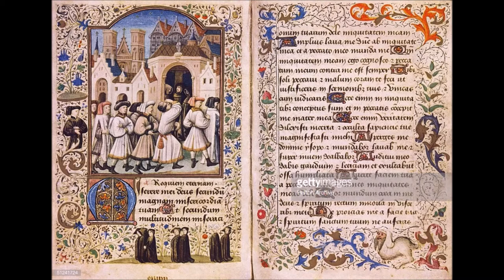Overview Of Breton Mythology